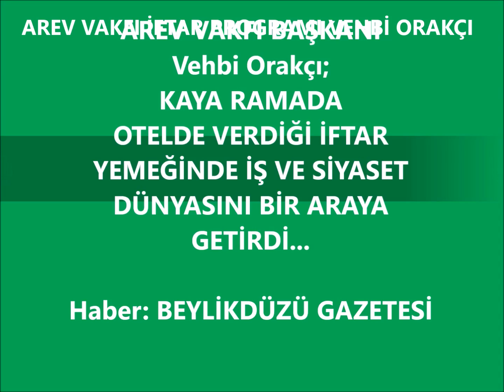Orakçı;İş ve Siyaseti Buluşturdu...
Beylikdüzü AREV Vakfı başkanı Vehbi Orakçı kaya ramada otelde verdiği iftar yemeğinde iş ve siyaset dünyasını bir araya getirdi,,,